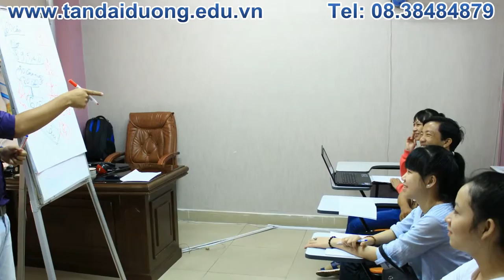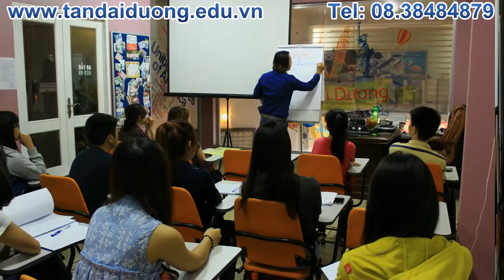Một ngày làm việc bận rộn tại công ty Tân Đại Dương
Thủ tục, điều kiện du học Mỹ, Úc, Canada, Singapore như thế nào? Cần chuẩn bị hồ sơ ra sao? Chứng minh tài chính khi du học. Một ngày làm việc của nhân viên TDD bận rộn với khách hàng.